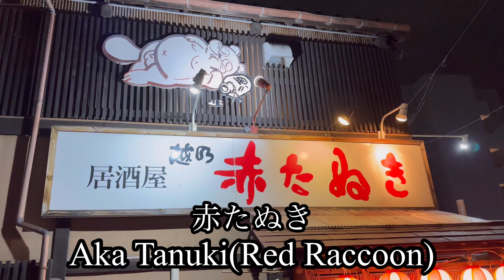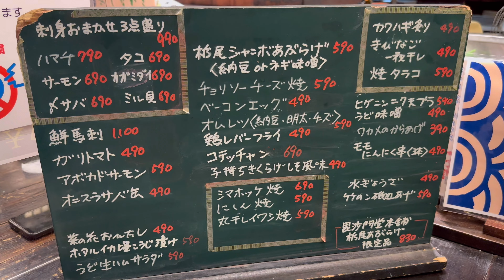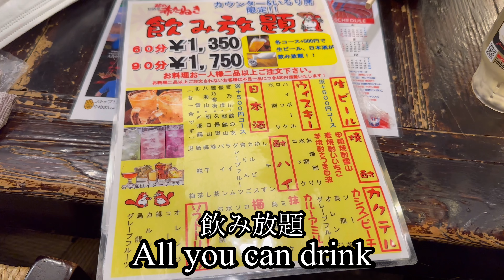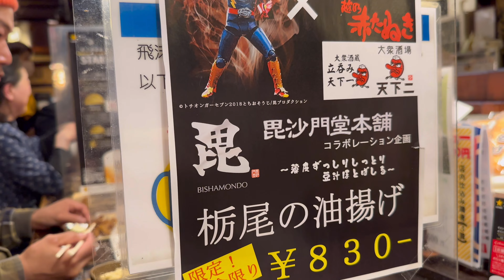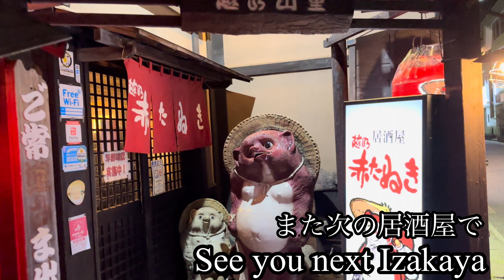Niigata(Japan )pub 新潟の居酒屋🏮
This is Niigata(japanese prefecture) trip video.

This Izakaya(pub? drinking place in Japan) is so good. My favorite place😄

I love this atmosphere.
Really good Izakaya. I recommend you come here when you come to Niigata.
5min by walk from Niigata station 🌸

新潟旅行、思い出の居酒屋です。
何度来ても素晴らしい😊

美味しくて、雰囲気のいいお店、赤たぬきさんです。
新潟駅から徒歩5分くらいです。
新潟に来られた際は是非お立ち寄りください😄